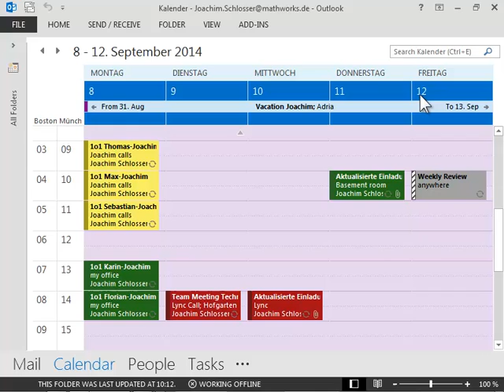Outlook Automatic Deletion of Appointments